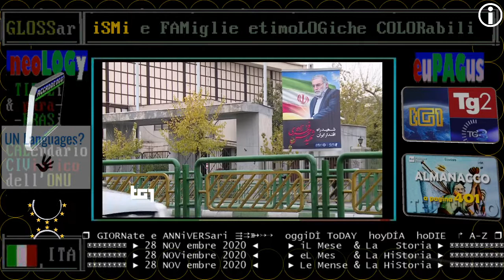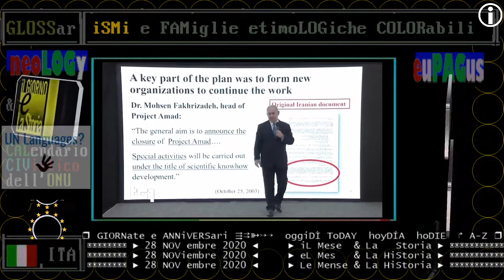TG1 assassini internazionali 28 NOVembre 2020 l'Iran accusa Israele della morte di altro "martire"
TITOLi TG2 giorno 28 NOVembre 2020 Sabato, prima notizia: DPCM, IL GOVERNO VERSO LA LINEA DURA

==  TELEVIDEO 28/11/2020 pag.103 ore 14:00 ==

UE,VON DER LEYEN: ITALIA FACCIA RIFORME
Recovery è opportunità per reinventarsi
Il presidente Ue parla alla Bocconi

DPCM, IL GOVERNO VERSO LA LINEA DURA
Ristoranti chiusi Natale, S. Stefano
Iss: "Niente riunioni,feste e cenoni"

CALABRIA, LONGO E'IL NUOVO COMMISSARIO
A Rainews24: "Ora subito al lavoro"

ETIOPIA, CAPITALE TIGRE' SOTTO LE BOMBE
Macallè colpita da esercito etiope
Kamikaze a Mogadiscio, almeno 7 morti

IRAN, ROHANI ACCUSA ISRAELE: E'OMICIDIO
Ayatollah Khamenei: punire mandanti

▬▬▬▬▬▬▬▬▬▬▬ஜ۩۞۩ஜ▬▬▬▬▬▬▬▬▬▬▬▬▬▬
❒ GIORNate e ANNiVERSari ⇶⇉➳↣⇢  oggiDÌ ToDAY  hoyDÍA  hoDIE  ↱ A-Z ❒
▣▣▣▣▣▣▣▣ ► 28 NOV embre 2020 ◄     ► iL Mese  & La   Storia ► ▣▣▣▣▣▣▣▣▣▣▣▣
▣▣▣▣▣▣▣▣ ► 28 NOViembre 2020 ◄     ► eL Mes   & La HiStoria ► ▣▣▣▣▣▣▣▣▣▣▣▣
▣▣▣▣▣▣▣▣ ► 28 NOV embre 2020 ◄     ► Le Mense & La HiStoria ► ▣▣▣▣▣▣▣▣▣▣▣▣

== TITOLI INCROCIATI TRA CRONACA E FATTI STORICI di RAI STORIA ACCADDE OGGI ==

TITOLi TG1+TG2+TG3 28 NOVembre 2020 Sabato, prima notizia del giorno

TG1 27 novembre 2020 la regione Basilicata vuole seguire il modello Bolzano: tamponi a tutti
/contagi /tamponi /positivi
28 NOV 2020                          / Sabato
27 NOV 2020 +28.352  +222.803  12,7% / VenerDì
26 NOV 2020 +29.003  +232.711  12,5% / GioveDì
25 NOV 2020 +25.853  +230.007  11,2% / MercoleDì
24 NOV 2020 +23.232  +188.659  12,3% / MarteDì
23 NOV 2020 +22.930  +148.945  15,4% / LuneDì
22 NOV 2020 +28.337  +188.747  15,0% / Domenica
21 NOV 2020 +34.767  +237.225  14,7% / Sabato
20 NOV 2020 +37.242  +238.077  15,6% / VenerDì
19 NOV 2020 +36.176  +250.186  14,5% / GioveDì

== GIORNate e anniVERSari MONDiali e NAZionali di OGGiDì ==

26 NOVEMBRE 2020 - UNESCO WORLD OLIVE TREE DAY
27 NOVEMBRE 2020 - ONLINE LA FIERA ARTVERONA
28 NOVEMBRE 2020 - BOLOGNA: IL FESTIVAL INTERNAZIONALE DI FUMETTO DIVENTA ONLINE
E' in corso il Bilbolbul Festival in-
ternazionale di fumetto che si tiene
annualmente a Bologna dal 2007, orga-
nizzato dalla Associazione Culturale
Hamelin. Quest'anno l'evento si svolge
sulla piattaforma online del festival.
Oggi, dalle 11 alle 17, propone vari
incontri online con Alice Socal, Anke
Feuchtenberger, Alex Bodea, Max
Baitinger, Emilie Gleason, Claudia
Durastanti, Nicoz Balboa e tanti altri
addetti ai lavori.

== INDICI ==